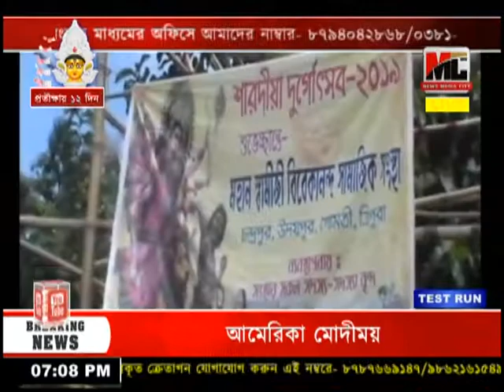মন্ডপে মন্ডপে দূর্গোৎসবকে কেন্দ্র করে চলছে কর্ম ব্যস্ততা।